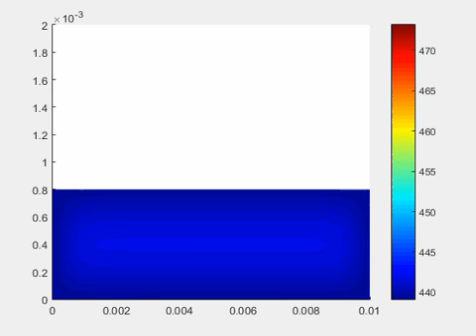SLS Buildup - 2D FEM Heat Transfer (MATLAB)